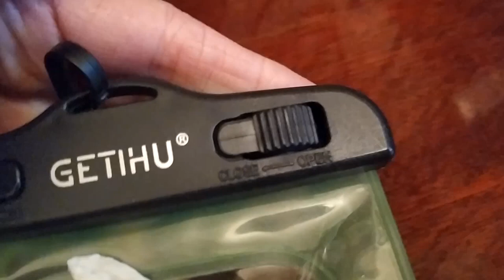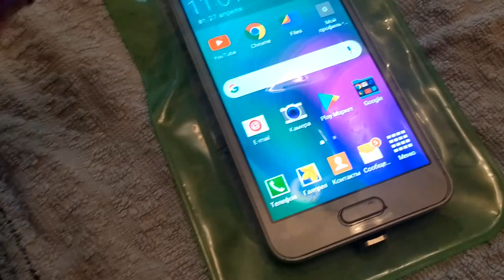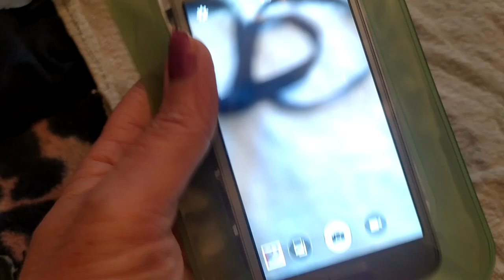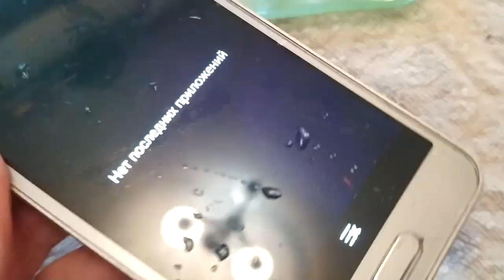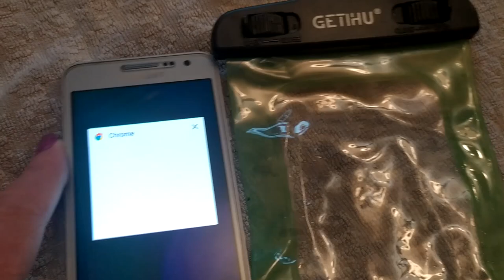водонепроницаемый чехол для телефона с AliExpress.waterproof phone case from aliexpress .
Универсальный Водонепроницаемый Чехол для плавания, чехол для телефона, флуоресцентный чехол для мобильного телефона.